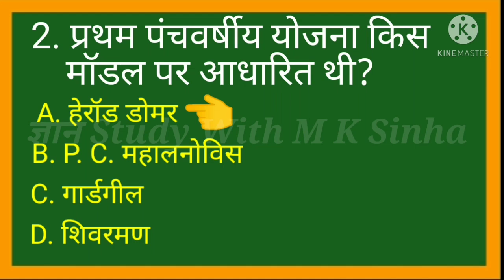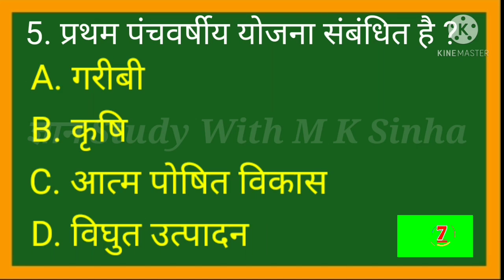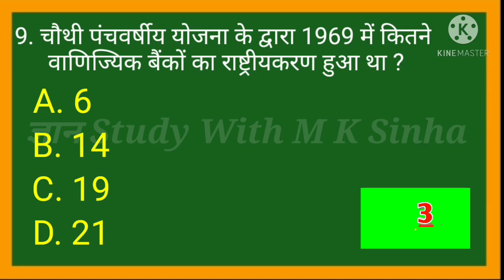पंचवर्षीय_योजना।। 10 महत्वपूर्ण प्रश्न ।। Static GK।। For:-Railway_Group_D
Dear friends,
इस वीडियो में पंचवर्षीय योजना का 10 महत्त्वपूर्ण प्रश्न को बताया  गया है । हमारे इस चैनल पर आपको English Grammar,  Competitive maths और G. S.  का सभी topics का विडियो मिलेगा । अगर आपको यह विडियो पसंद आया हो, तो अपने दोस्तों के पास share जरूर करें और Video को Like कर दें। धन्यवाद 🙏 M. K.Sinha

 I am trying to provide you every topic of competitive exams which is key to success. You can get zenith of success. Thank you. 🙏✍️
Success comes from  experiences and Experience comes from bad experiences."
                  :- M.K.Sinha

भारतीय संविधान के स्रोत के वीडियो का लिंक नीचे दिया गया है।

भारतीय संविधान की विशेषताओं के video का लिंक नीचे दिया गया है।

✍️ भारतीय संविधान की प्रस्तावना के video  का लिंक नीचे दिया गया है।

✍️प्रस्तावना से संबंधित Objective प्रश्नों का PDF नीचे दिए गए लिंक से प्राप्त करें।

✍️संविधान सभा के वीडियो का लिंक नीचे दिया गया है

संविधान सभा से संबंधित। Objective questions का PDF प्राप्त करने के लिए नीचे दिए गए लिंक पर क्लिक करें।

       "भारतीय संविधान का एक परिचय "के video  का लिंक नीचे दिया गया है।

Conjunction-01 का लिंक नीचे दिया गया है।

This is not official channel of Utakarsh classes

ntpc_exam_ analysis_2020
rrb_ntpc_exam date 2020
rrbntpc 28 december 2020
rrb ntpc exam analysis 28 december 2020
rrb ntpc 2020 exam analysis
rrb ntpc exam city 2020,
railway_ntpc_exam_2020_all_shift gk
ntpc gk 2020
rrb exam analysis 2020 today
rrb ntpc phase 2 exam date 2020
railway exam 2020
ntpc analysis 2020
rrb ntpc exam date 2020 latest news today